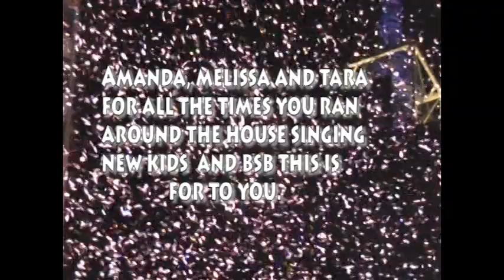New Year's Eve 2011 New Kids on the Block and Backstreet boys live highlights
For 3 youngs girls who sang these songs all the time and I seemed to be the only one who knew all of their names because of them.  From me to them, a boy band tribute from New York City Dec 2010.  If you don't like nkotb or bsb, don't go any further.